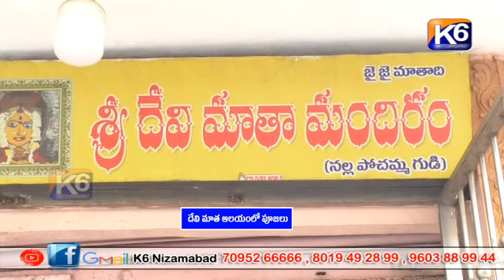దేవి మాత ఆలయంలో పూజలు|| K6 NEWS 17-03-2023